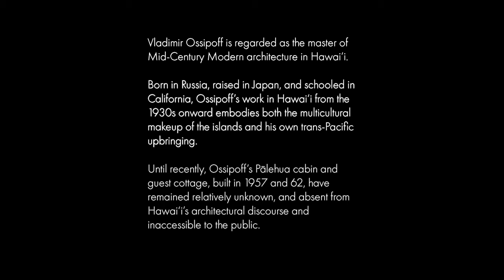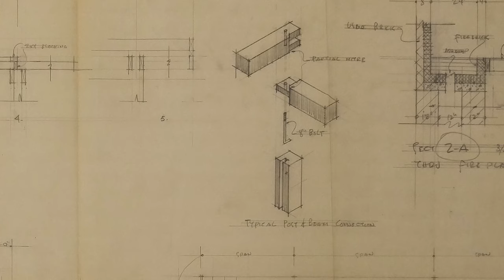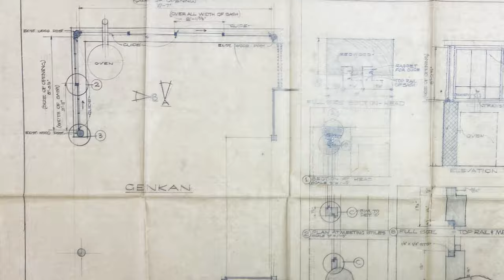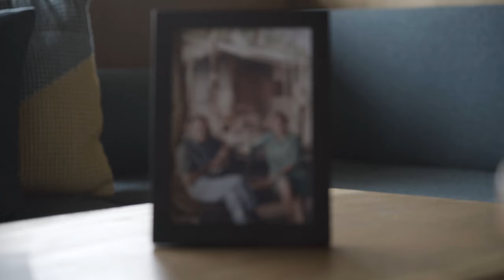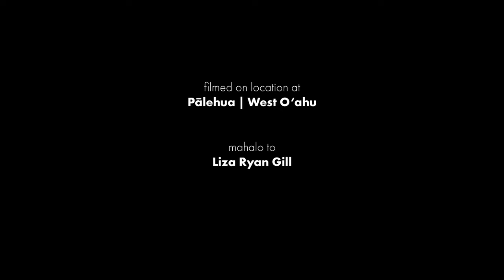Vladimir Ossipoff's Pālehua Cabin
This video was produced by Docomomo_US Hawaii as part of the 2021 Annual Membership Meeting, and documents the Pālehua cabins designed by Vladimir Ossipoff.

Thank you to Valerie Ossipoff, Jane Goodsill, and Gary Gill for their interviews. It was directed by Graham Hart with cinematography by Kaoru Lovett, Ronald Ribao, and Eleni Avendano. Archival video courtesy of the Liljestrand Foundation. Archival photographs courtesy of the Goodsill Family and the Liljestrand Foundation. Archival drawings courtesy of the Ossipoff & Snyder Architects Collection at the University of Hawaii Hamilton Library. It was shot on location in Pālehua, West O'ahu, with help from Liza Ryan Gill.

About Vladimir Ossipoff’s Pālehua Cabins
Vladimir Ossipoff (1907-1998) is regarded as the master of Mid-Century Modern architecture in Hawai‘i. Born in Russia, raised in Japan, and schooled in California, Ossipoff’s work in Hawai‘i from the 1930s onward embodies both the multicultural makeup of the islands and his own trans-Pacific upbringing. Combining Japanese spatial typologies and craft, with modernist principles and technologies, his work gives form to an island-inspired modernism, with informal and dignified structures designed in harmony with the environment.

Ossipoff’s career and best-known projects, including Honolulu’s IBM Building, the Liljestrand House, and Thurston Memorial Chapel at Punahou School, have been widely studied and discussed, most notably in the 2007 exhibition (and subsequent book), Hawaiian Modern: The Architecture of Vladimir Ossipoff. But until recently, Ossipoff’s Pālehua cabin and guest cottage, built between 1949 and 1960, have remained relatively unknown, absent from Hawai‘i’s architectural discourse and inaccessible to the public.

Originally designed as a weekend retreat for his family, the simple wood cabin and guest cottage were built on a rugged parcel in the Wai‘anae Mountains, which Ossipoff leased from the James Campbell Estate in 1949. Located several hours from their home on the windward side of Oahu, the first cabin was built within a few months with only the help of a few men and Ossipoff’s daughters. The simple, gable-roofed structure and exposed post-and-beam construction form essentially a two-room house, with a small kitchen and bathroom. Breaking the grid of the structure, Ossipoff extruded moments for reflection and adaptation. The east side of the cabin shields itself from the access road while the west side opens up to an expansive view of Nānākuli Valley.

Having spent much of the first two decades of his life in Japan, and fluent in Japanese, Ossipoff’s early conception of what constituted a “home” was undoubtedly influenced by Japanese design, and he once remarked that the Japanese house, with its thin walls and open connection to the environment, was even better suited to Hawai‘i than its native Japan. These ideas are made explicit at Pālehua. Typical Japanese elements are found throughout the cabin, from shoji, fusuma, and amado to spatial elements like the engawa, genkan, and a six-tatami room. When the cabin became too small for the Ossipoffs and their invited guests, particularly the Goodsill family, a second one-room guest cottage was built just up the ridgeline.

Led by the Gill family, a yearslong restoration process was undertaken to preserve and restore the structures and for the first time open them to the public. The project was a community undertaking, bringing together a coterie of local architects, designers, woodworkers, and historic preservationists, all of whom recognized the cabins’ unique historic and architectural significance and donated their labor and expertise.

The restored cabin and guest cottage will open to the public in 2021, as a venue and overnight rental, with proceeds funding the Gill family’s ongoing forest restoration work and environmental education. Importantly, the project also contributes to the public’s understanding and appreciation for Ossipoff and Hawai‘i’s Mid-Century Modernism. These humble timber structures are the link between Ossipoff’s better-known works and his personal design values. They represent how Ossipoff saw architecture. Not built for awards or high-end clients, the cabins represent a living sketchbook and a glimpse into Ossipoff's mind.